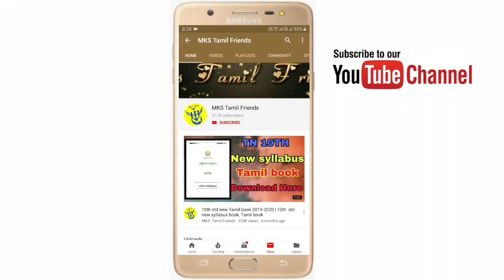12th Std Tamil Second Mid Term Model Question Paper 2019 | preparation Tips 2019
12th Std Tamil Second Mid Term Test 2019|Preparation Tips|All Questions| Easy pass மனப்பாடச்செய்யுள்

12th Std English Half Yearly Exam  2019| Official Model Question Paper 2019| Easy preparation Tips|

You Tube.